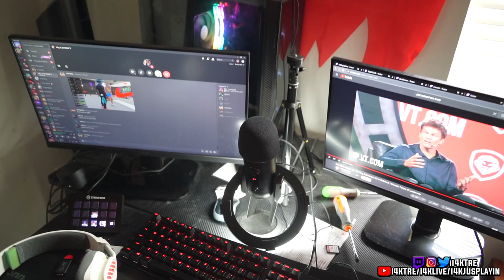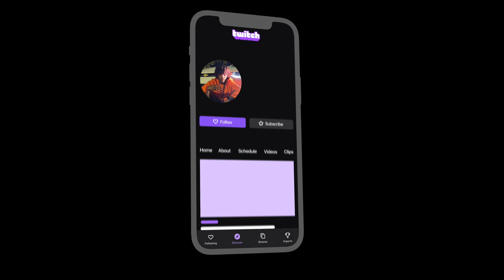2023 Struggle Stream Setup Update! | Day 1 In My Boring Ahh Life!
We gonna keep working like WE should! Wishing Nothing But BLESSINGS To All! We Working With GOD The WHOLE WAY THRU! Thank You!

Thank Y'all For Watching! This Channel Will Be ACTIVE!
IN CASE YOU MISS ANYTHING LIVE ON TWITCH THEN IT WILL BE HERE!